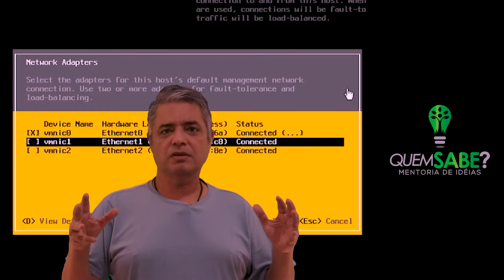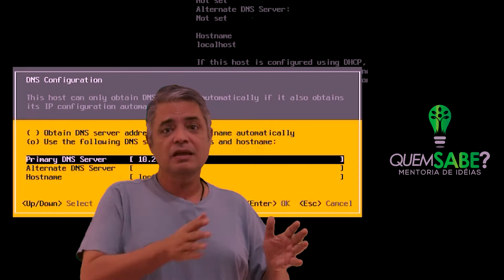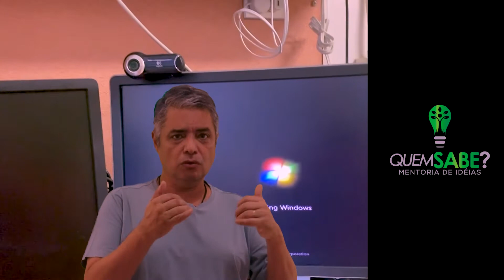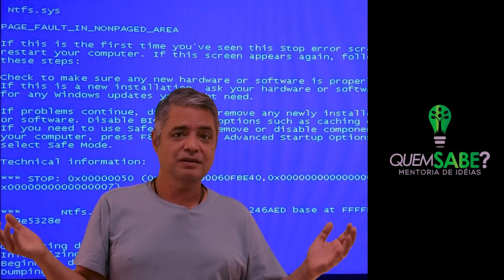Microsoft seu PC na Nuvem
Ed Bott, do ZDNet, apontou recentemente como - há uma década - as pessoas previram a morte do PC , apenas para eventos que mostram que o PC de mesa ainda estava vivo e bem. Isso é verdade. E o PC continuará vivo por enquanto. Mas eu argumentaria que o que está por trás disso está se transformando de um sistema operacional centralizado em usuário e PC para um modelo baseado em nuvem como DaaS (desktop como serviço).

A Microsoft está desistindo do Windows no PC. Em seu lugar, a Microsoft está lançando seu Windows Virtual Desktop (WVD). O cliente Windows Virtual Desktop está disponível no Windows, Android, Mac, iOS e HTML 5. Em outras palavras, se você tiver um navegador e um PC, poderá executar o Windows como um DaaS.

Vamos ao PC na Nuvem - O Cloud PC, será que vem para ficar? Vamos ver o que nos espera o futuro.

Se inscrevam e deem seu like para ajudar o canal a dar mais cultura e conhecimento para todos.